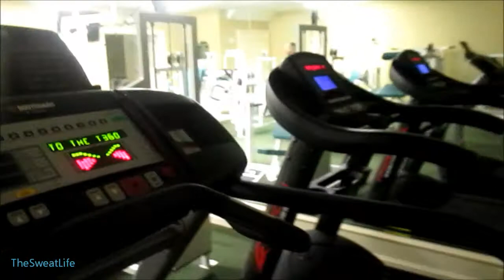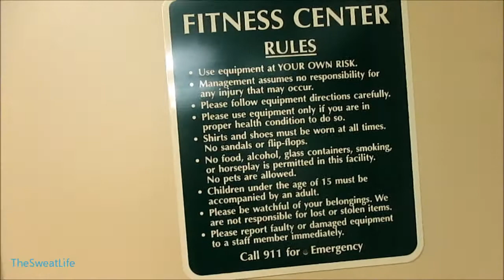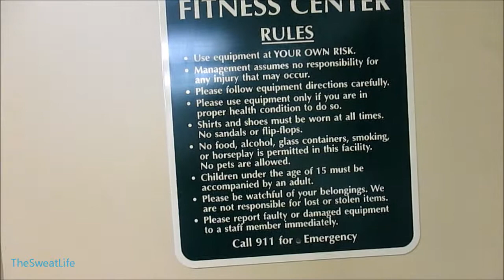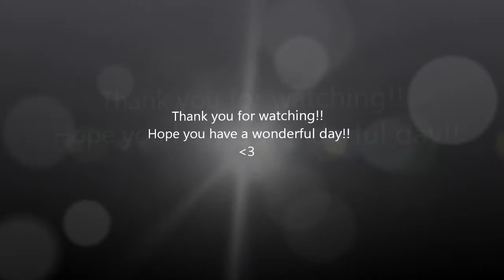Gym Time! (The Sweat Life #83 )